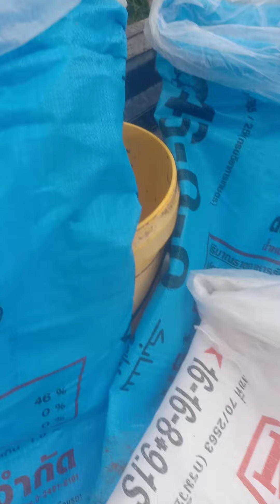ราคาอ้อยดีปีนี้ตันละ1400คับ#ใส่ปุ๋ยอ้อย#เร่งความสูง